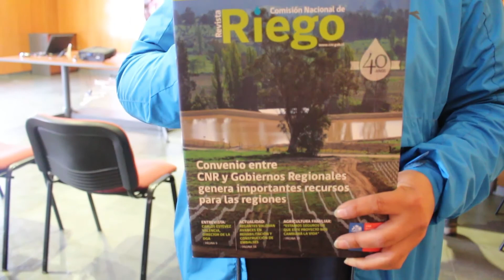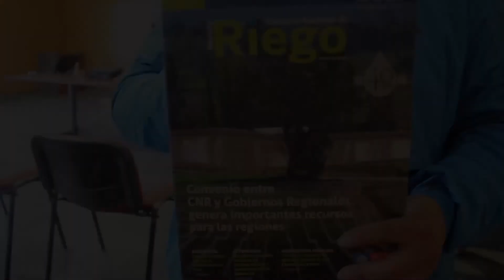Plan de riego en la Araucanía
El objetivo, crear un espacio abierto de participación de agricultores en la comuna, para contribuir al uso eficiente de los recursos hídricos para riego, con la finalidad de desarrollar la agricultura regional, en un marco inclusivo, participativo, sustentable y equitativo para las comunidades agrícolas y las organizaciones regantes de nuestra comuna y la región de la Araucanía.